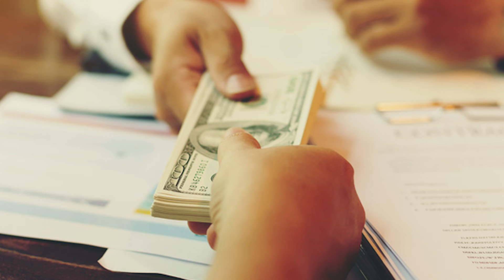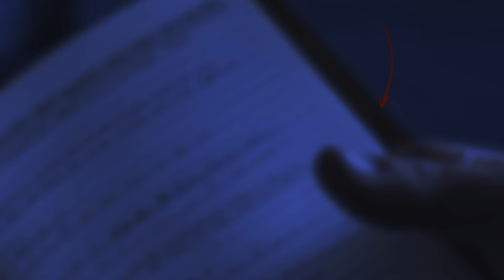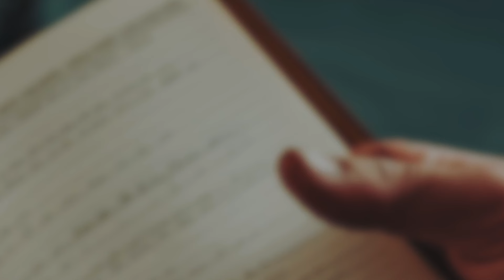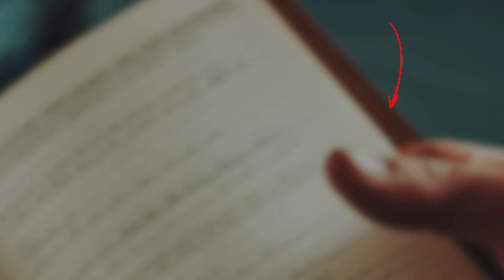Cops Find Stolen Van After Decades, Stop Cold When Looking Inside…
In a dense forest, Officer Dean Maxwell uncovers a rusted blue van, the key to a decades-old mystery. What begins as a routine search turns into a chilling revelation of serial killings spanning generations. The seemingly innocent obsession of Gary Shepard with his stolen van unravels into a dark family legacy of abduction and murder. As the investigation deepens, Dean grapples with the shocking truth hidden in plain sight for years. This gripping tale explores the depths of human depravity, the relentless pursuit of justice, and the haunting realization that sometimes, the most ordinary objects can conceal the most extraordinary horrors.